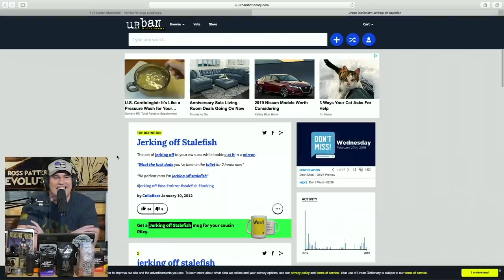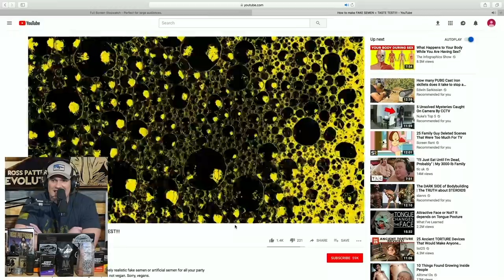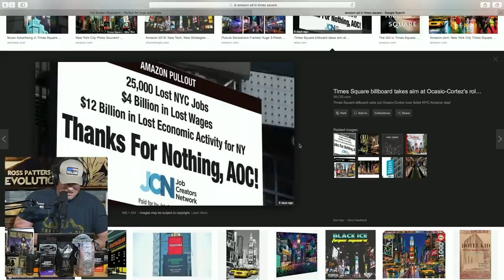Drinkin Bros Podcast # 390 Your New Gal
Ross Patterson, Mat Best, Jarred Taylor, Evan Hafer, and Dan Hollaway discuss the upcoming shirtless showdown in San Antonio as things get heated between JT and Ross, how old you have to be to stop caring about your own nudity at the gym, and whether or not a college degree is worth it in today's society.  The boys also actually made "Pork Of the Sea" t-shirts as well.

Drinkin' Bros Merch now available at drinkinbros.com